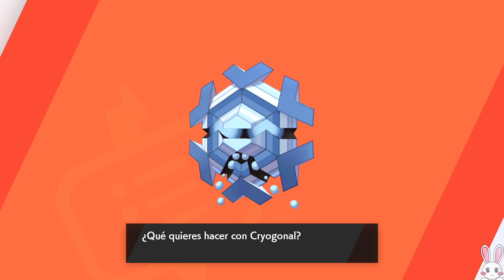Cambio de planes!!! | 01 | Pokémon Espada - Las nieves de la corona | Nintendo Switch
Empezamos con el DLC de las nieves de la corona de pokémon espada!!!
Lo siento, el vídeo estuvo un poco más tarde porque estaba terminando de hacer la miniatura xDD

Vídeos a las 21:30 & Directos Viernes a las 20:30! (España)

PRÓXIMA META en el canal:
· Sobrevivir!

¡¡Este es mi apartado de correos por si te animas a mandar algo!! 💌

Cristina Macías
Apartado Correos 243
03400, Villena (Alicante)
España

Atentos a sorteos, concursos y cuando hay novedades en el canal o cuando hago quedadas para jugar y muchas cosas más en Twitter!!!